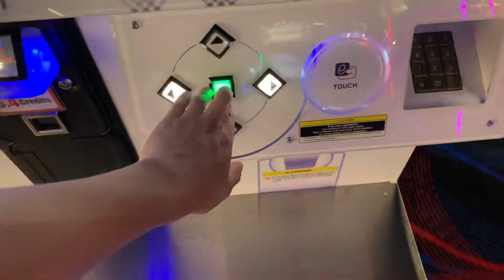[DDR A] Love♡Shine わんだふるmix Challenge 14 908k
Blaming it on pads is really a bad excuse.